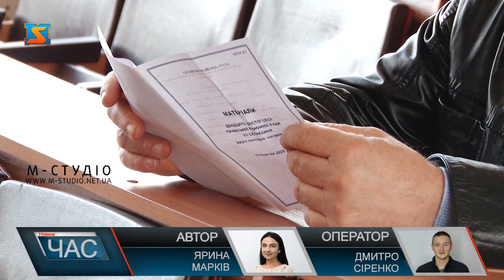Районна сесія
10 березня, відбулося друге пленарне засідання двадцять шостої сесії Тячівської районної ради. Головними питаннями були: обрання нового голови ради, а також обговорення шляхів і дій щодо збереження Тячівського району як окремої адміністративно-територіальної одиниці на карті Закарпатті.
На сесії тячівської райради  із 42 депутатів був присутній 31.На її початку було прийнято рішення провести 26 сесію у три пленарні засідання. Одним з головних питань порядку денного було обрання голови ради. Єдиною висунутою кандидатурою ставдепутат від ВО "Батьківщина" Василь Каганець.Опісля роз’яснення правил депутати приступили до таємного голосування, участь в ньому взяли 30 із 31 присутнього депутата. Далі члени лічильної комісії приступили до підраховування голосів.  Варто додати, що Василь Каганець уже обіймав посаду голови Тячівської районної ради, тому йому було призначено 6 ранг посадової особи органу місцевого самоврядування.Також на сесії депутати розглянули та прийняли рішення «Про звернення до Президента України, Верховної Ради України, Кабінету Міністрів України та народних депутатів України від Закарпаття щодо збереження Тячівського району» як окремої адміністративно-територіальної одиниці.Найближчим часом має бути створена робоча група, представники якої працюватимуть в напрямку збереження Тячівського району на карті Закарпаття.